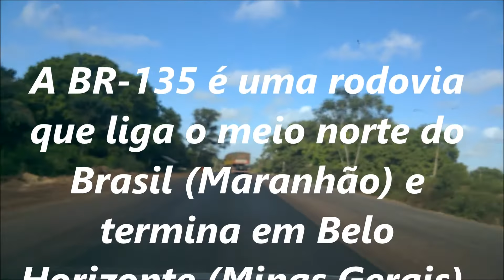BR 135 no Maranhão sendo Asfaltada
Maranhão é uma das 27 unidades federativas do Brasil, localizada na Região Nordeste do país. O estado faz divisa com três estados brasileiros: Piauí (leste), Tocantins (sul e sudoeste) e Pará (oeste), além do Oceano Atlântico (norte). Com área de 331 937,450 km² e com 217 municípios, é o segundo maior estado da região Nordeste e o oitavo maior estado do Brasil. Com uma população de 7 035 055 habitantes, é o 11º estado mais populoso do país. A capital e cidade mais populosa é São Luís. Outros municípios com população superior a cem mil habitantes são Imperatriz, São José de Ribamar, Timon, Caxias, Codó, Paço do Lumiar, Açailândia e Bacabal. Em termos de produto interno bruto, é o quarto estado mais rico da Região Nordeste do Brasil e o 17º estado mais rico do Brasil. As principais atividades econômicas são a indústria (o trabalho de transformar alumínio e alumina, celulose, alimentícia, madeireira), os serviços, o extrativismo vegetal (babaçu), a agricultura (soja, mandioca, arroz, milho) e a pecuária. Possui um dos menores Índices de Desenvolvimento Humano (IDH) do país, com 0,687 pontos.

Localizado entre as regiões Norte e Nordeste do Brasil, o Maranhão possui o segundo maior litoral do país, resultando em uma grande diversidade de ecossistemas. São 640 quilômetros de extensão de praias tropicais, floresta amazônica, diversas variedades de cerrados, mangues, delta em mar aberto e o único deserto do mundo com milhares de lagoas de águas cristalinas. Também é perceptível, na maior parte do ano(entre os meses de maio a novembro), a seca branda na Microrregião das Chapadas do Alto Itapecuru, acentuadamente em São João dos Patos e Barão de Grajaú. Essa diversidade está organizada em cinco polos turísticos, cada um com seus atrativos naturais, culturais e arquitetônicos. São eles: o polo turístico de São Luís, o Parque Nacional dos Lençóis Maranhenses, o Parque Nacional da Chapada das Mesas, o Delta do Parnaíba e o polo da Floresta dos Guarás. Com redução de altitudes e regularidade da topografia, é apresentado um relevo modesto, superior a 90% da superfície inferior a 300 metros. Tocantins, Gurupi, Pindaré, Mearim, Parnaíba, Turiaçu e Itapecuru são os rios mais importantes e pertencem às bacias hidrográficas do Parnaíba, do Atlântico Nordeste Ocidental e do Tocantins-Araguaia.

O Rei de Portugal Dom João III dividiu a região do Maranhão em duas capitanias hereditárias, que o monarca entregou a Aires da Cunha e Fernando Álvares de Andrade, no ano de 1535 (região descrita como "grande baía com uma ilha"). A partir de então, até os franceses se estabelecerem em 1612 (França Equinocial), o conhecimento da área não foi tomado por Portugal. Em 1615, no contexto da Conquista do Nordeste e Conquista da Amazônia (período de combate as forças estrangeiras que estabeleceram fortificações na região), uma expedição com portugueses e brasileiros partiu da Capitania de Pernambuco, sob ordem do Governador Geral da Armada e Conquista do Maranhão Alexandre de Moura e liderança de Jerônimo de Albuquerque, visando expulsar os franceses e consolidar o domínio português. Como recompensa pelo êxito na empreitada, o General nomeou Jerônimo de Albuquerque Capitão-Mor da Conquista do Maranhão e, em 1621, foi instituído o Estado do Maranhão, por Filipe II de Portugal (e Filipe III da Espanha) no Norte do América Portuguesa, porém instalado em 1626 devido aos conflitos com os holandeses. Sendo o novo Estado uma colônia independente e autônoma do Estado do Brasil, a criação da Capitania do Maranhão ocorreu em paralelo à fundação do Estado do Maranhão, ficando a Capitania subordinação ao Estado.

Em 1641, os neerlandeses ocupam a ilha de São Luís, de onde foram expulsos pelos portugueses em 1644 consolidado o domínio português. Em 1654, foi criado o Estado do Maranhão e Grão-Pará, devido ao progresso e ascensão da região de Belém, e a Coroa Portuguesa verificou que tal organização administrativa favorecia apenas aos interesses pessoais de donatários e sesmeiros. Em 1774, o Estado foi dividido em duas unidades administrativas por Marquês de Pombal: o Estado do Maranhão e Piauí e Estado do Grão-Pará e Rio Negro. O Maranhão apenas foi conquistado pelo Império do Brasil em 1823, porque Portugal o defendeu muito fortemente, e somente depois que o almirante Lord Cochrane interveio, a pedido de Dom Pedro I. Em 1831, foi irrompida a Setembrada, que pregou que fossem expulsos os portugueses e os frades franciscanos, e, em 1838, a Balaiada, um movimento popular que contrariava a aristocracia rural. A economia declinou devido ao fato de que Princesa Isabel aboliu a escravidão, só vindo à recuperação na época da 1ª Guerra Mundial.